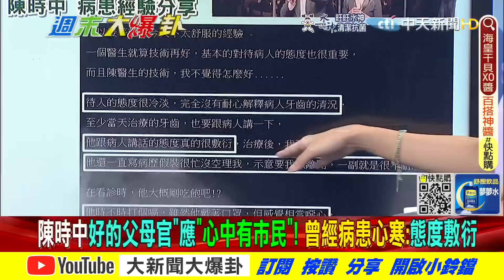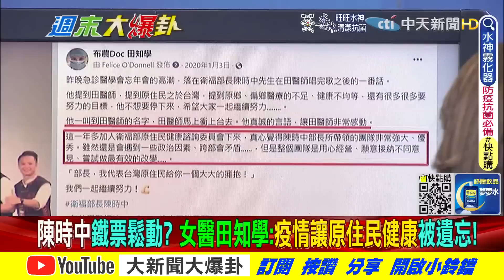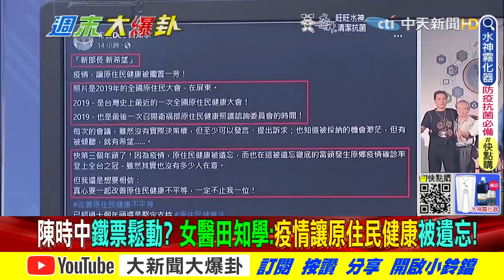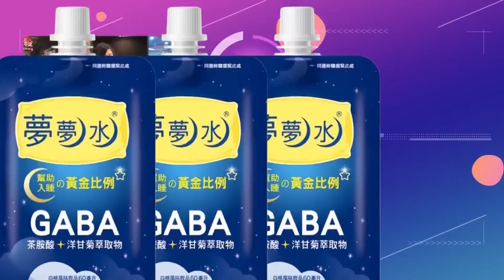【週末大爆卦 中】選市長第三本!陳時中也出書《溫暖的魄力》談初心 網轟沒良心!? 陳水扁出席民進黨全代會 綠大團結同轟黃蔣?@大新聞大爆卦HotNewsTalk 完整版 20220717